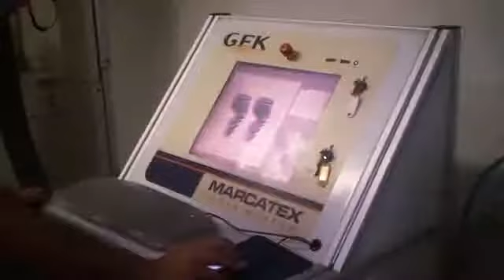Processos de Lavagem Usina Jeanswear